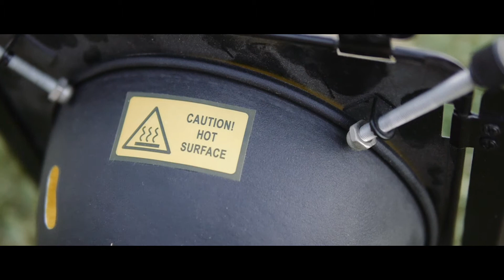Sesión Fotográfica Santiago Romero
Sesión de Fotos  de Santiago Romero